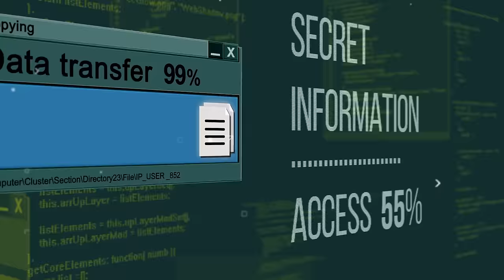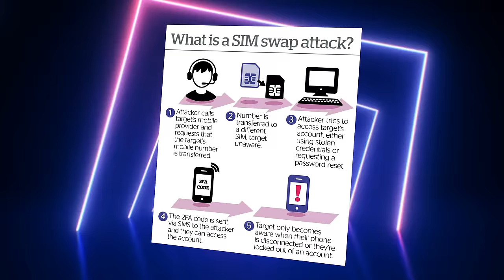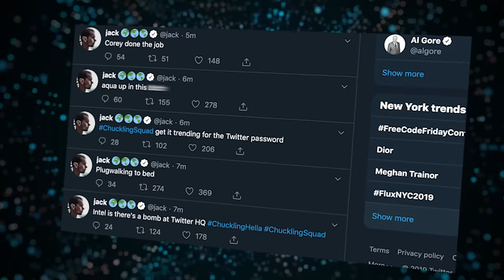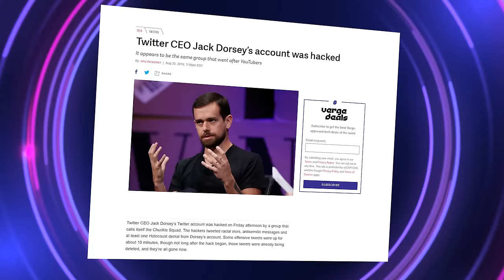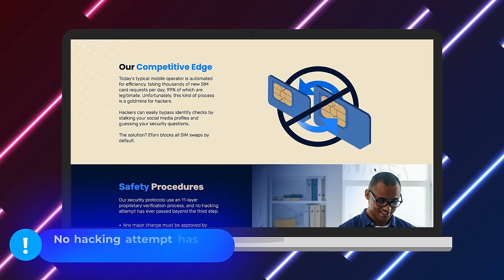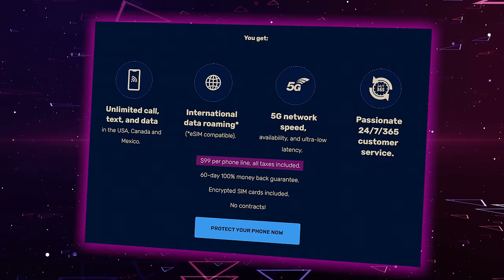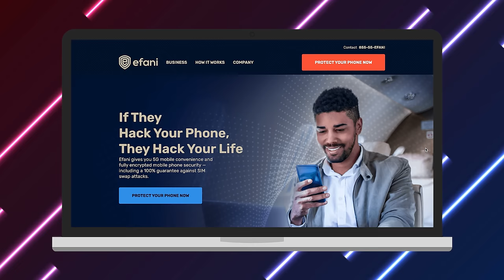GET EFANI! Urgent Warning To Crypto Holders! (Don't Let SIM SWAP Happen To You!)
📱🔒 MAKE SURE TO USE MY LINK BELOW FOR THIS AMAZING EFANI OFFER!

Sign up with Efani right now using my link to stay protected against the sim swap scam. I will discuss in another video, but recently I myself was sim swapped. The fact that Efani is hardly more expensive than your typical phone carriers is amazing to me. Efani customer service truly is red carpet and it is great having the peace of mind that the service is protected AND insured. You don't really think about a sim swap happening to you, until it does and it's too late. Don't wait like I did.